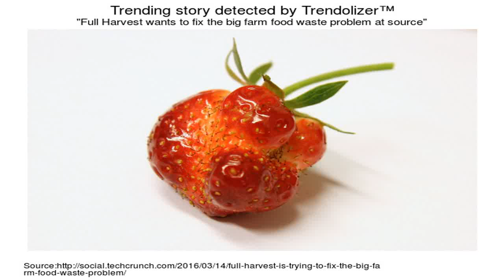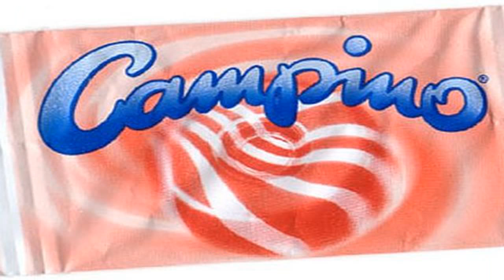These Strawberries Aren't Red!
Kitaoka's image: It has been two years since “The Dress” divided .

Did you know that bananas are berries, but strawberries aren't? A lot of thought goes into classifying fruits and vegetables, and it all has to do with anatomy.

These metallic chocolate-covered strawberries aren't your average chocolate-dipped fruit - they're shimmering, decadent treats fit for a queen. Watch the video .

SciShow News brings you the latest, most exciting science discoveries and update every Friday.